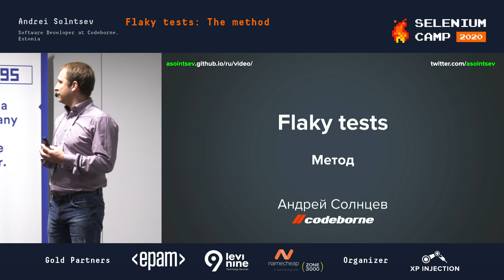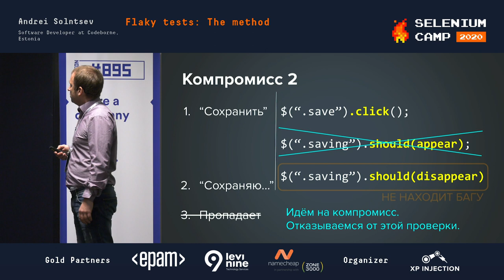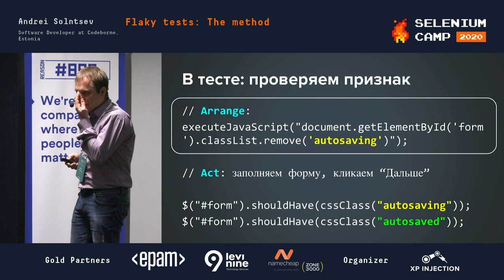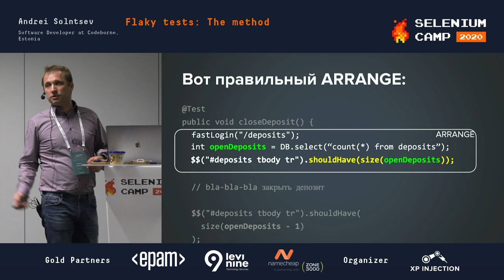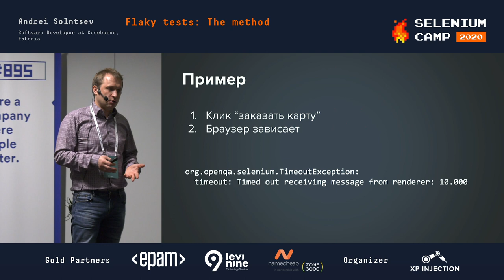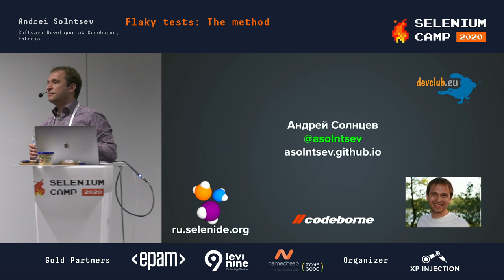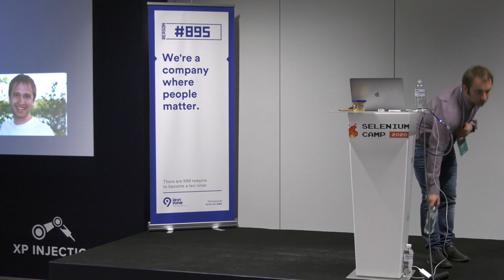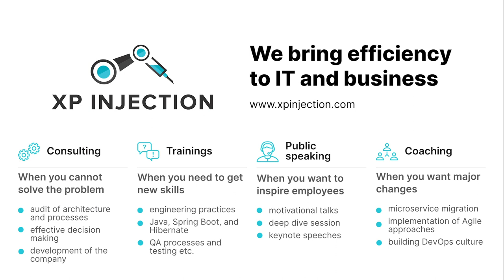Flaky tests: The method. (Andrei Solntsev, Estonia) [RU]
Flaky, or unstable tests are an eternal headache for automation engineers.
In every build, in every test run some of the tests occasionally fail without a code change. It eats your time and soul. In my previous talks, I showed a lot of real-life examples with funny videos.

This time I will show new examples and focus on The Method – how to investigate and find the root cause of phantom test failures. We have A New Hope to overcome flaky tests.